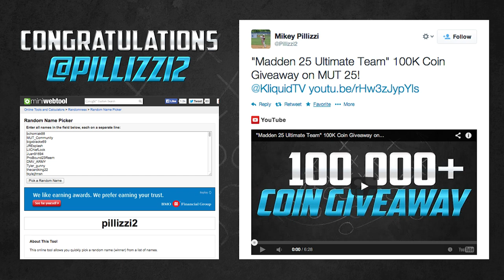"Madden 25 Ultimate Team" 100,000 Coin Giveaway WINNER ANNOUNCED!!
Congratulations to the winner of the very first giveaway on this channel! Thank you to everyone who entered and do know that we will have more giveaways coming soon!

"Madden 25"
"MUT 25"
"MUT 25 Bundle"
"MUT 25 Pack Opening"
"MUT 25 Best Pack Opening"
"Madden 25 Best Pack Opening"
"Madden Ultimate Team 25 Glitch"
"Madden 25 Tips"
"Madden Ultimate Team 25 Tips and Tricks"
"MUT 25 Tips and Tricks"
"Madden 25 MUT Promo"
"Madden 25 Ultimate Team Coin Glitch"
"Madden 25 Stiff Arm Glitch"
"Madden 25 Money Play"
"MUT 25 Tutorial"
"Madden 25 Tutorial"
"Madden 25 Tips and Tricks"
"Best Team in Madden 25 Ultimate Team"
"Best Team in MUT 25"
"Worst Team in Madden 25 Ultimate Team"
"Worst Team in MUT 25"